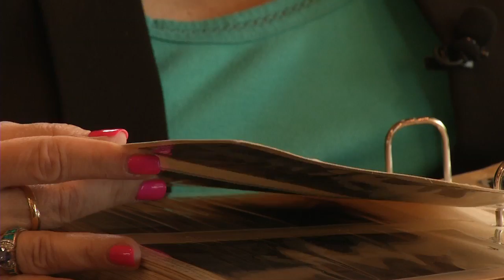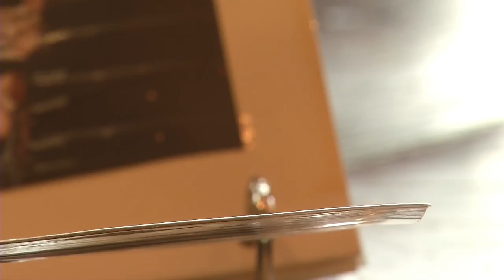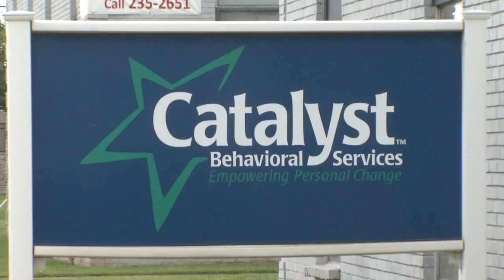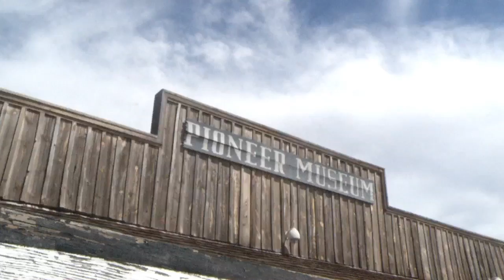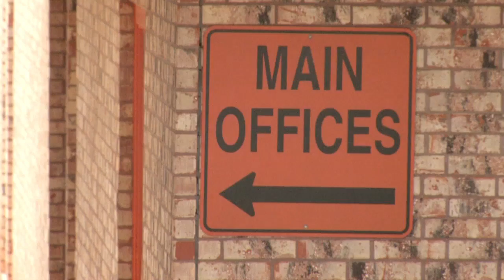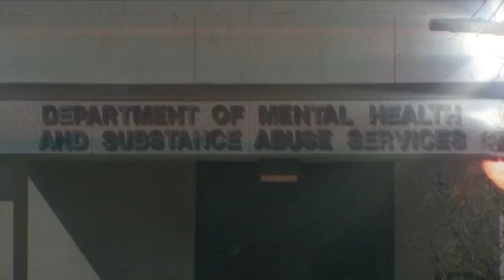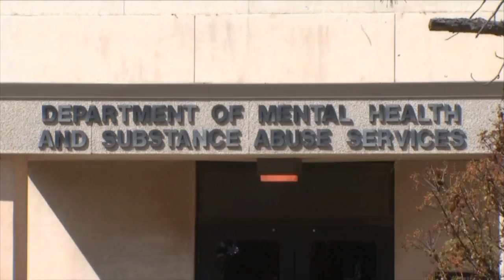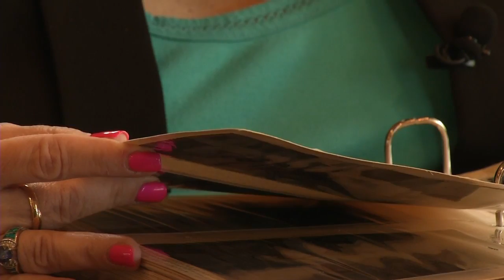FOX 25 Investigates: A State in Crisis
FOX 25 looks at the problems with mental health in Oklahoma and the costs of not treating a growing problem.